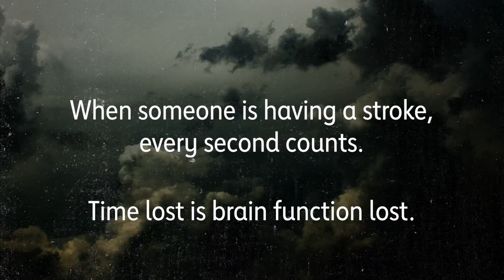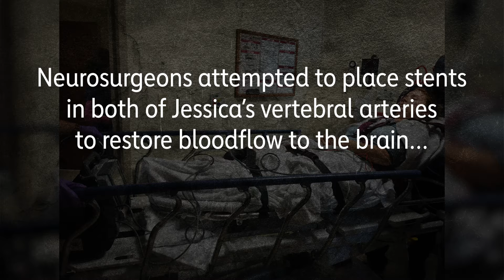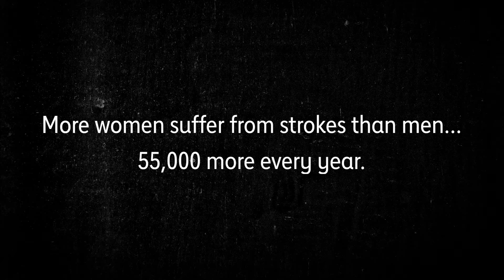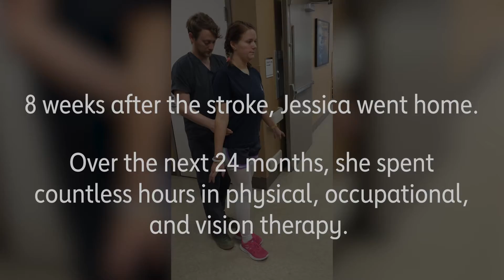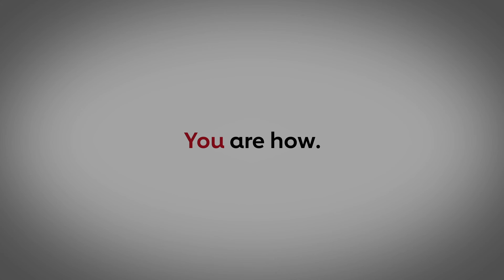Having A Stroke At 28